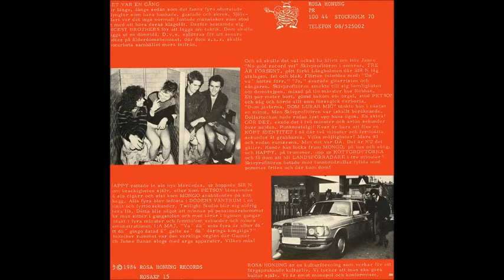Incest Brothers - Dom Lurar Mig (1984)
Incest Brothers - Dom Lurar Mig, från MLP Tre År Försent 1984 Rosa Honung ROSA 15XP